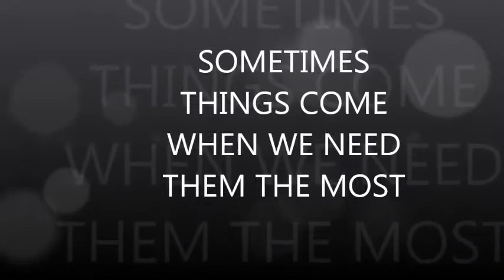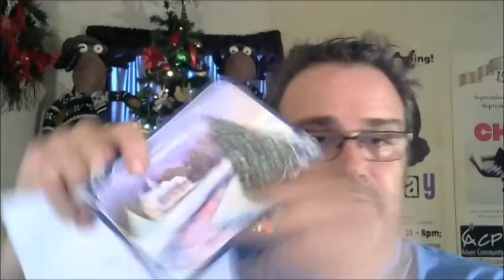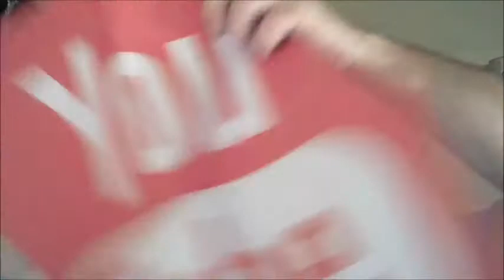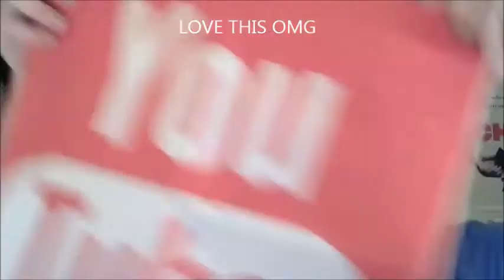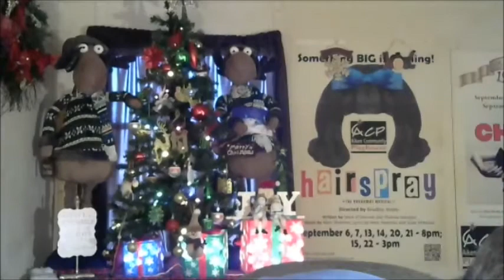SOMETIMES WE NEED A LIFT (THANKS THE CHATTAGIRL AND RAINBOW)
An emotional vlog and mail from The Chattagirl and Rainbow
  Montmorenci, Sc
            29839